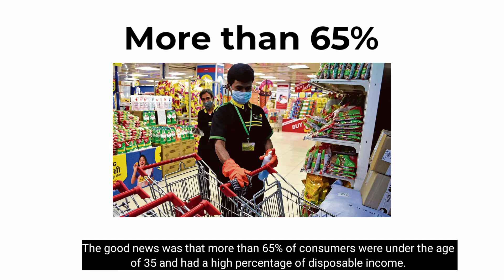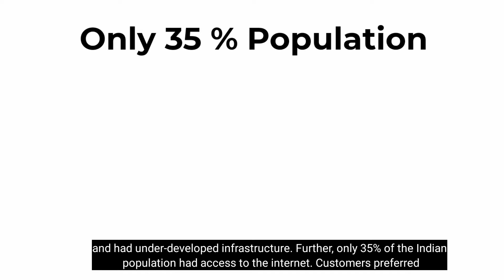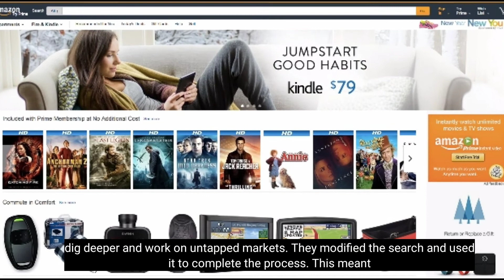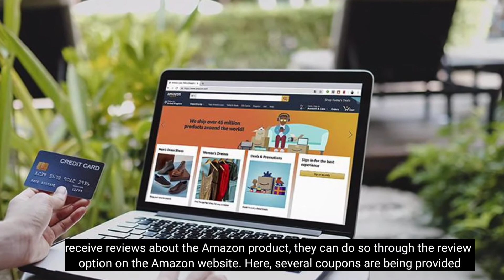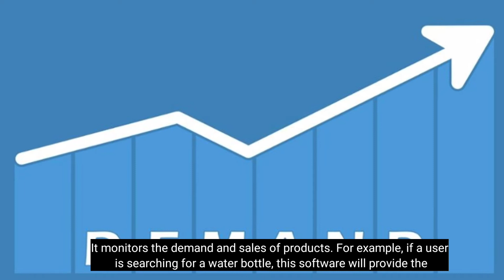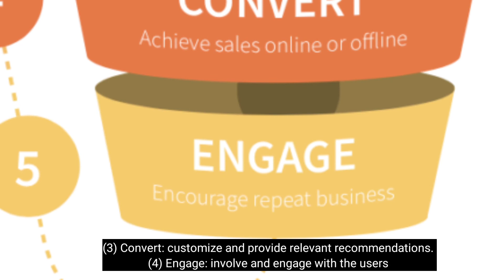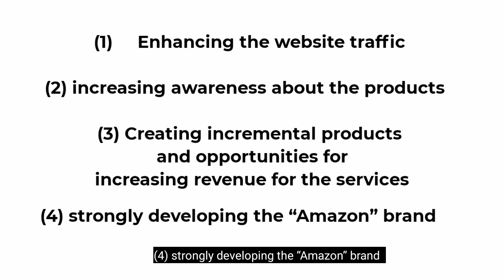Amazon's Data Strategy to Win India | Data Analytics | MBA case study analysis with Solution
How Amazon uses data to win India ?

When Amazon decided to enter the Indian e-commerce market, it was clear from the outset that something would have to give. That something was the very business model that had made Amazon an internet powerhouse in the U.S.  A decade into the new millennium, India, with its billion-plus people and largely untapped e-commerce market, beckoned. The country posed a classic case of good news, bad news. The good news included a very young populace — more than 65% under age 35 — rising levels of disposable income, and ubiquitous cell phone ownership. The bad news: 67% of the population lives in rural areas characterized by an underdeveloped infrastructure. Only about 35% of India’s population is connected to the internet. Cash, not credit cards or checking accounts, is still the rule. And, determined to protect its own, India enacted a rigid FDI policy restricting foreign multibrand retailers from selling directly to consumers online. That meant any venture would basically be a third-party seller for Indian-made products.
Challenges, possibly even hurdles, for Amazon, but not insurmountable ones — they just required an innovative business model, beginning with finding products to sell.
There is no shortage of goods produced by Indians, but most vendors in the country are small. Three years ago, relatively few retailers there sold their products online because they believed e-commerce to be too complex and time consuming. And India’s cash economy did not facilitate online transactions.
To respond to these challenges, after launching its Indian website in 2013, Amazon has reinvented its ecosystem to address the challenges it has faced conducting an e-commerce enterprise in India.
Moreover, Amazon leverages its data via its recommendation engine.
Every time a user searches for a specific product, this data helps the platform to guess what else the user can have interest in.
Additionally to what the customer purchases, Amazon also keeps track of what items were viewed, the shipping address of the users and the reviews left by the user. This in turn allows Amazon to enhance their procedure of convincing the consumer into purchasing it.